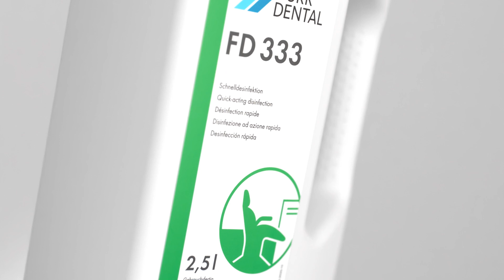System hygiene from DÜRR DENTAL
DÜRR DENTAL's System Hygiene has been in existence since 1986. For the 35th anniversary, the hygiene products appear in a new, simple and high-quality design. What remains is the 4 color logic for easy and quick application. The 4 colors of the hygiene articles stand for the 4 application areas of DÜRR DENTAL System-Hygiene.

Use disinfectants with care. Always read the label and product information before use.

The DÜRR DENTAL SE was founded in 1941 by the brothers Karl and Wilhelm Dürr from Gechingen in the Black Forest as a precision engineering workshop in Stuttgart. The current company headquarters is in Bietigheim-Bissingen. Approx. 475 people are employed here in the areas of production, research and development, purchasing, and sales and marketing. The DÜRR DENTAL Group currently has more than 1300 employees worldwide, achieved sales of over 275 million € in 2020 and with customers in 138 countries. "I am looking back on almost 80 years of corporate success and look to the future with confidence", says Martin Dürrstein, CEO of DÜRR DENTAL SE. Because the name DÜRR DENTAL has stood for progress and innovation in medical technology for decades, many standards in modern practices can be traced back to company developments.